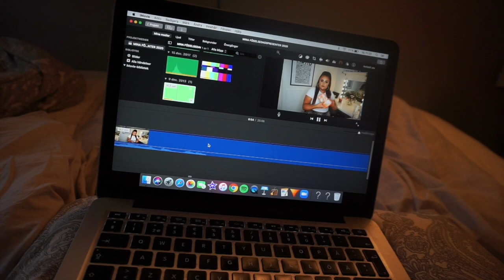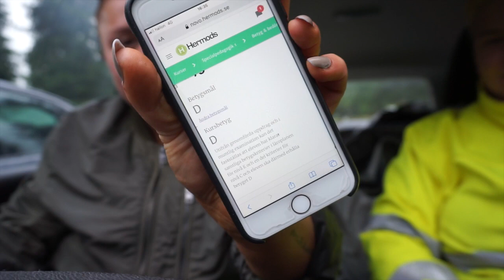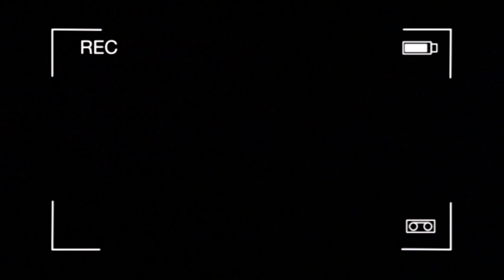PROV, KYRKOGÅRD & RESTURANG MM - VLOGG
HEJSAN KOMPISAR!
Idag är jag tillbaka med en ny vlogg här på kanalen och i dagens vlogg får ni hänga med mej när jag gör prov, åker till kyrkogården med min fästmö Angelica och planterar om på min brors grav, åker hem till morfar och käkar på resturang med min kära mamma!
Ni kommer få följa med i både skratt och gråt så håll i er!

P&K ♡